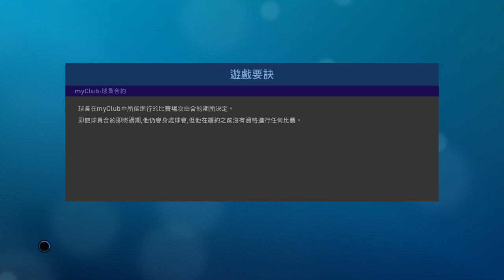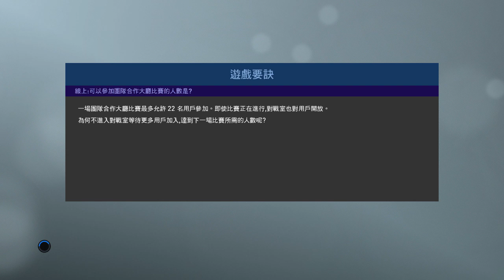PRO EVOLUTION SOCCER 2019 28 2 2020 8 10 19